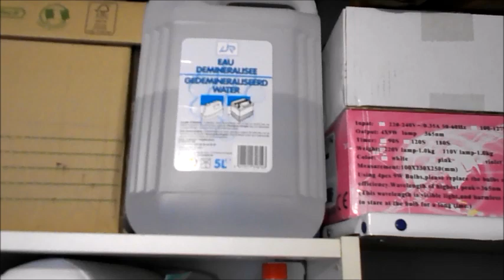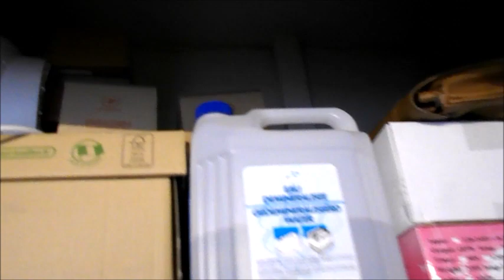Blabla : Vadrouille, mcdo, frangin, pizza, et Fred TESTOT